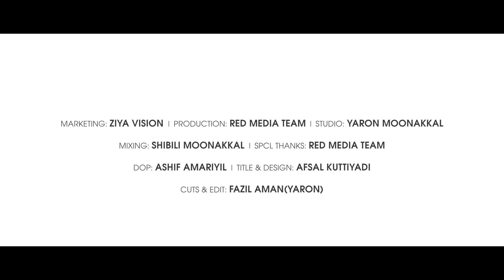കുട്ടികുപായം | Kuttikuppayam | Malayalam Traditional songs 2023 | Viral song | Trending Cover songs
Singer : Fathima Fidha
Direction : Firoz Manjery
Production : Red Media
Ass Direction : Usman Pazhunnana
Studio : Yaron Moonnakal
Mixing : Shibily Moonnakal
Orchestra : Danish
Camera : Ashif Amrayil
Edit : Fasil Aman
Marketting : Ziya Vision